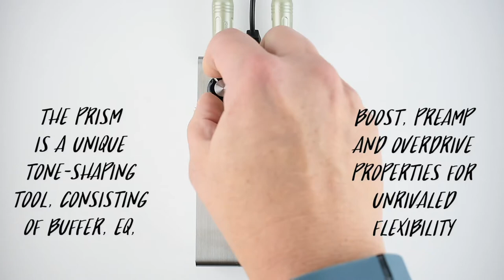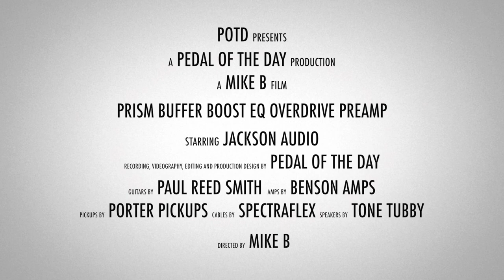Jackson Audio PRISM Buffer Boost EQ Overdrive Preamp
This is a demo video of the PRISM Boost Overdrive EQ Buffer Preamp effects pedal from Jackson Audio performed and produced by Pedal of the Day. for more effects pedal reviews and demos, and be sure to check out more of the videos here on our YouTube channel before you leave. Cheers!